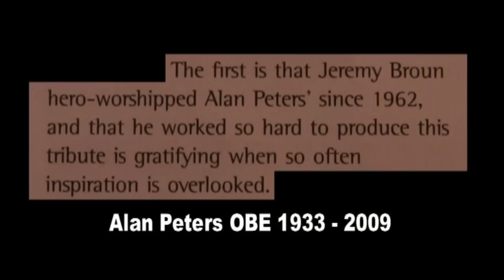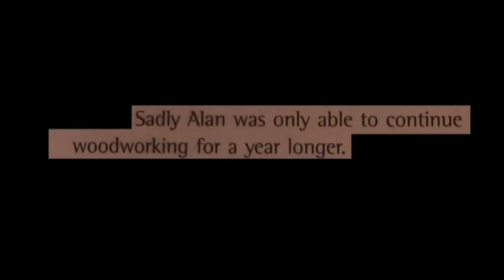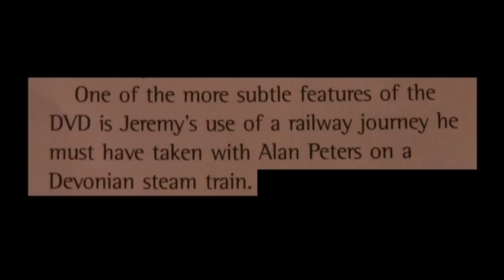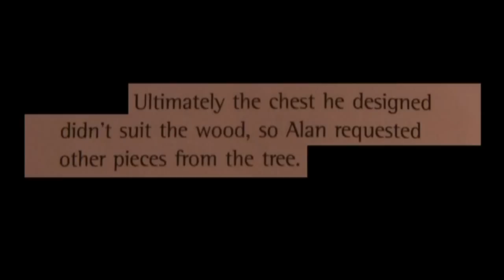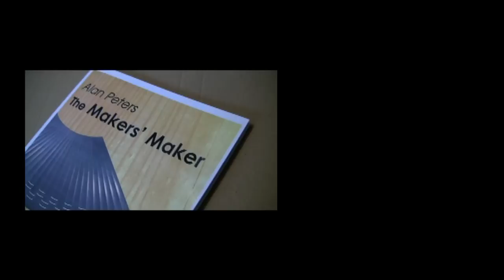Alan Peters furniture maker - British Woodworking magazine review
A review by Nick Gibbs editor of British Woodworking magazine on a DVD documentary by Jeremy Broun called Alan Peters - the Makers' Maker'. First uploaded in 2010 this version replaces the original with new background music and an e-book update. Mentioned in the review are people who speak in the DVD documentary including John Makepeace, Gary Olson, Robert Ingham, Toby Winteringham, David Savage and Johnny Hawkes,